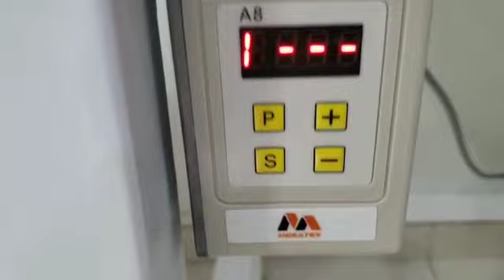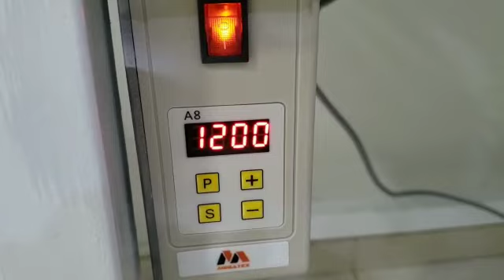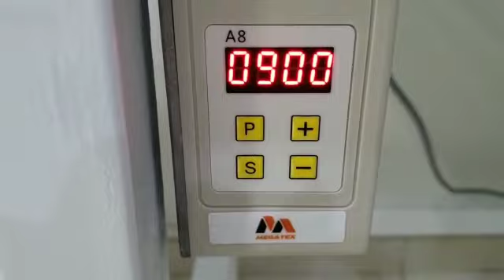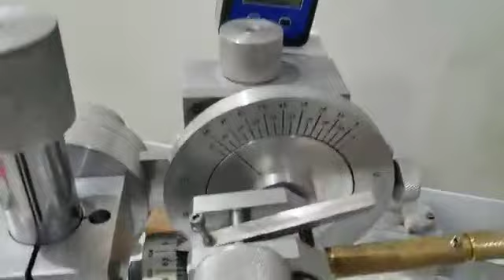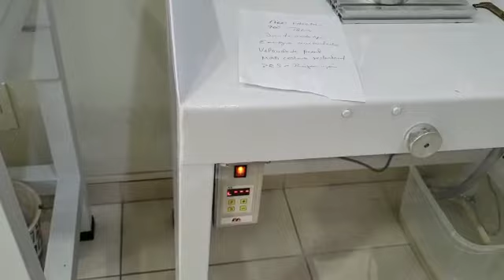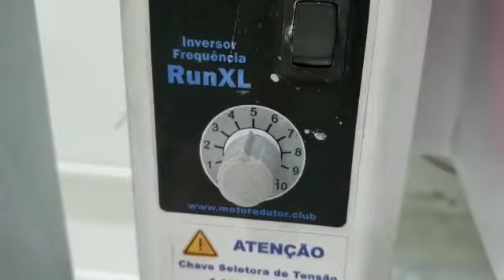COMPARANDO AS BANCADAS DE LAPIDAÇÃO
Neste vídeo estamos comparando as bancadas de lapidação, mostramos  os detalhes das bancadas de lapidação, como rotação, barulho, voltagem, enfim tudo que você precisa saber antes de escolher uma bancada de lapidação posto que sem a bancada de lapidação não conseguimos utilizar a catraca de lapidação ou até mesmo o gabarito(tábua).

Somos uma Escola de Joalheria chamada Joias da Vila e oferecemos cursos de ourivesaria, cravação de gemas e o Curso de lapidação de pedras e gemas.
Acesse nossos sites para conhecer nosso trabalho e também nosso curso de lapidação de pedras e gemas, onde você aprende o processo completo de Lapidação de Pedras:
Cortar a pedra, encanetar o dop na catraca de lapidação, formar, facetar e polir a pedra.

PARA SABER MAIS : NOSSO WHATSAPP É 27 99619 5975